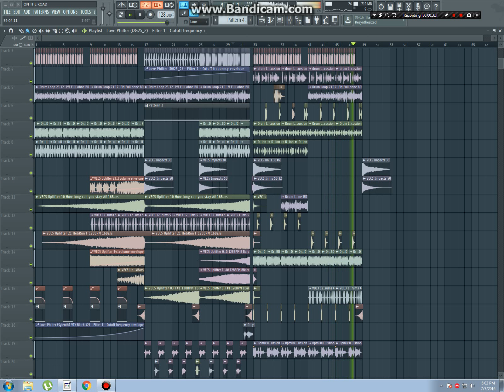Fl Studio Groovey Will K style [Free Download]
Fl Studio Groovey Will K style